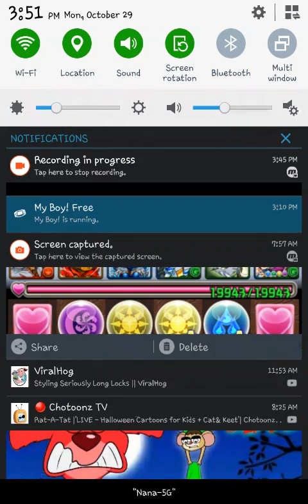October 29, 2018: Light Warchief Dragon S2 part 35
Weeeeeeeeeeeeeeeeeeeeeeee